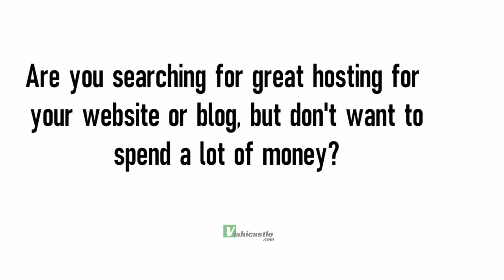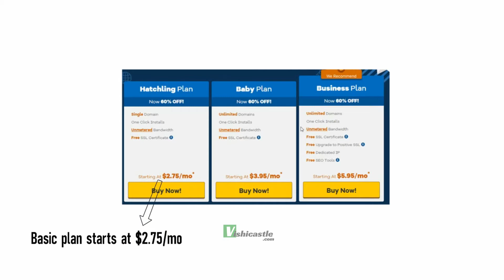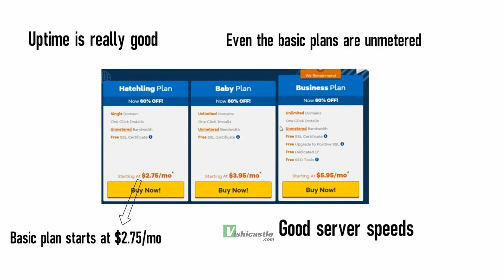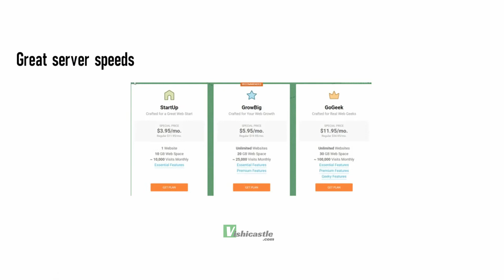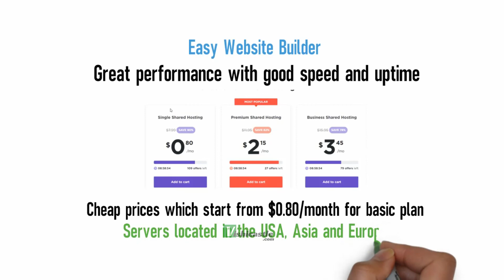Best Web Hosting for Beginners : The Top 5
Here are the top 5 web hosting plans for beginners.